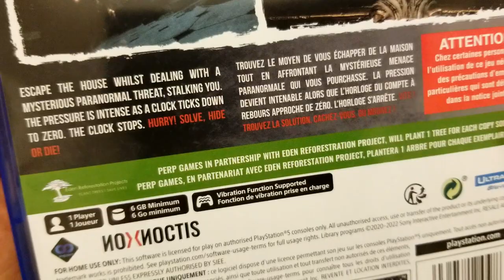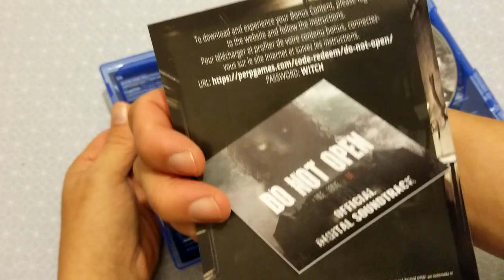UNBOXING DO NOT OPEN PS5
Are you ready ? Watch out for the cardiac people! 😅
Etes-vous prêt ? Attention aux personnes cardiaques ! 😅

World premiere !